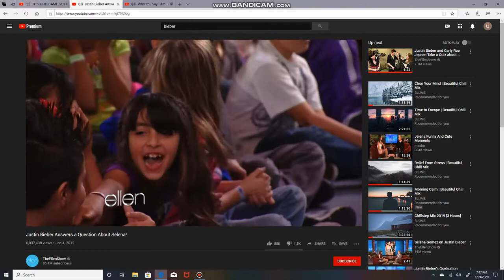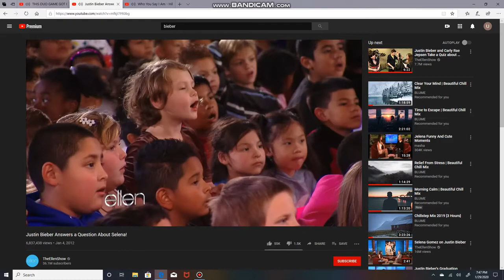Hillsong vs JUSTIN DREW BIEBER